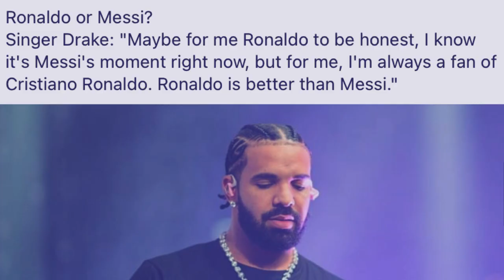bitar ki nongkyrshan ba kren u nongrwai ba pawnam halor u ronaldo bad messi